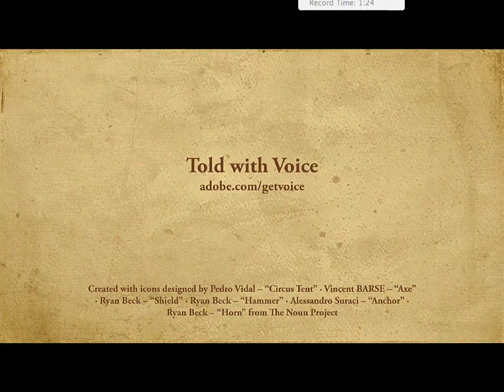The Vikings 3